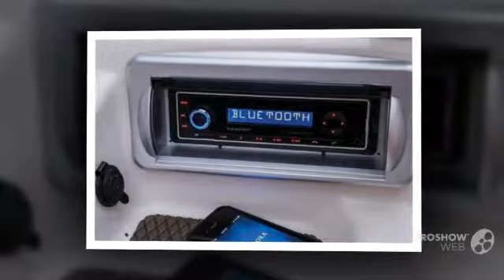Tahoe Q4i Power boat, Bowrider Year - 2014,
Tahoe Q4i Power boat, Bowrider Year - 2014, video. If you do not like the video Tahoe Q4i Power boat, Bowrider Year - 2014,, write comments what is missing, we are always happy to help you.